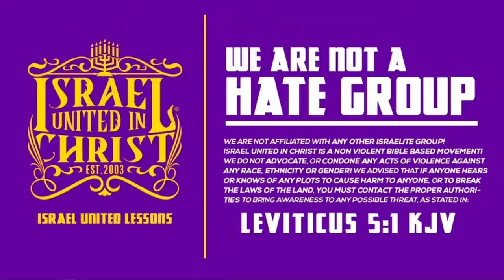OBLOCK: IUIC TAKES SPIRITUAL SHOTS AT THE BLACK DISCIPLES GANG IN BROAD DAYLIGHT